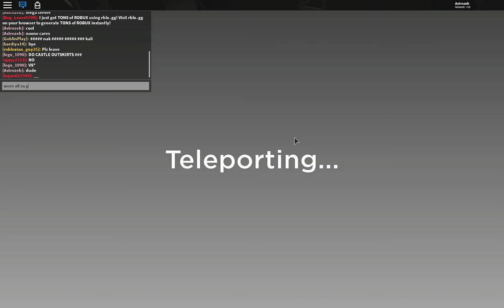[ROBLOX] Tower Defense Mega Server Win || Tower Defense Sim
Average Triumph